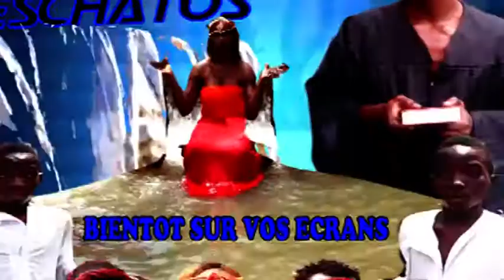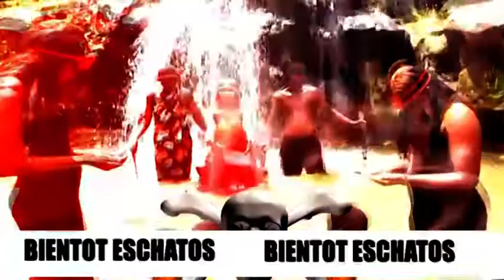EZA YAKO YINDA NA INTERNET GROUPE CARREFOUR DU SAVOIR FIN DU FILM EVALUATION AVEC ABBIRI